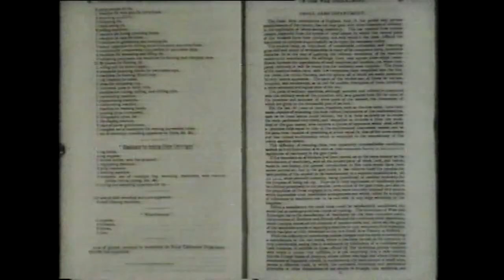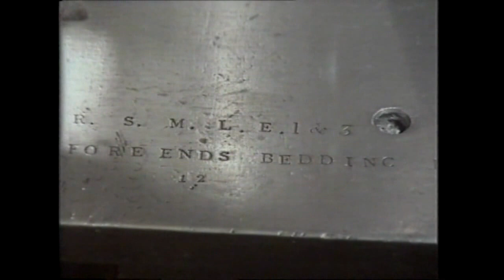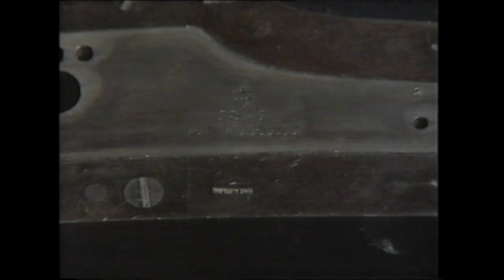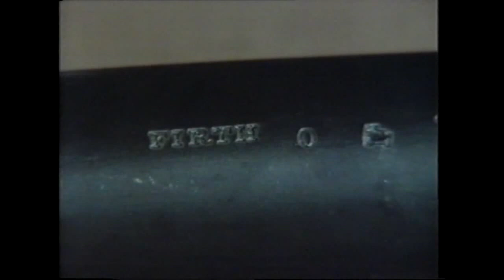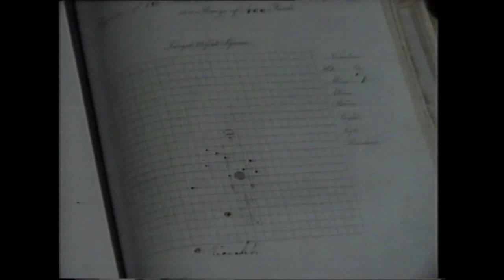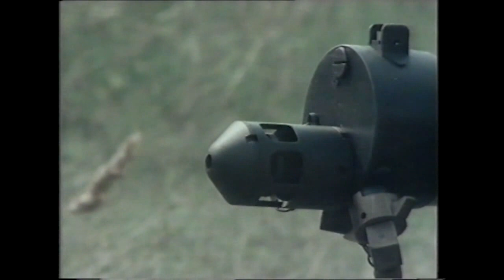"The Gun" part 4. Arms manufacture improvement. 1976 documentary.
Development of small arms manufacture. Whitworth, Enfield, Royal Small Arms,